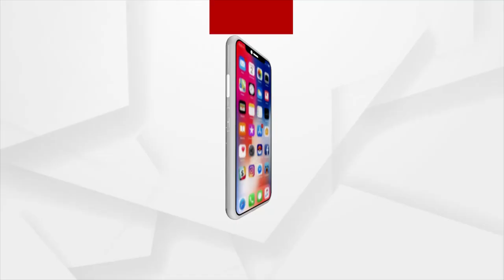Bhagya Bhabisyat | 1 August 2022 | Argus News